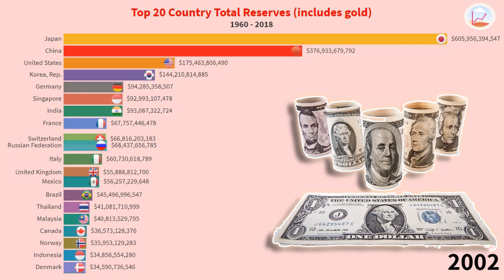Top 20 Country Total Reserves (includes gold) | Year 1960 - 2018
this video is showing top 20 country total reserves from year 1960 to 2018